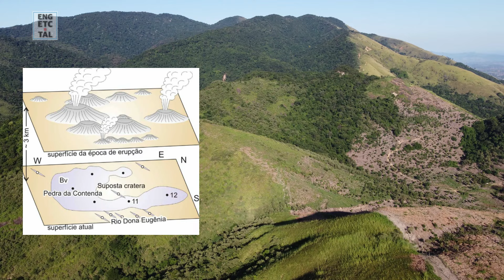#38 O VULCÃO BRASILEIRO | PORQUE A DESCOBERTA DE 1977 DIVIDE OPINIÕES?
Porque a cidade chama NOVA Iguaçu?
Quem construiu o trem da cidade?
E você sabia que o Brasil tem um vulcão e que ele fica em Nova Iguaçu?